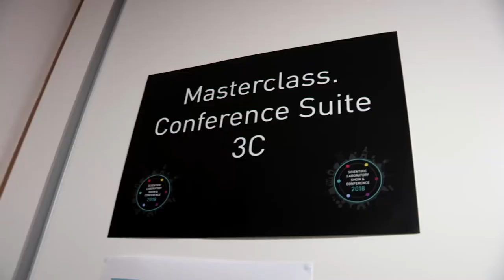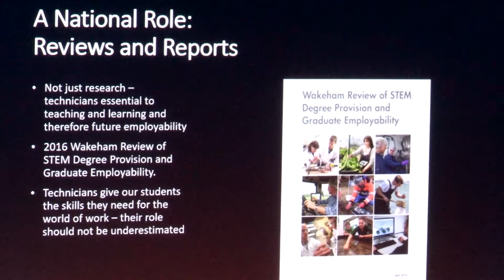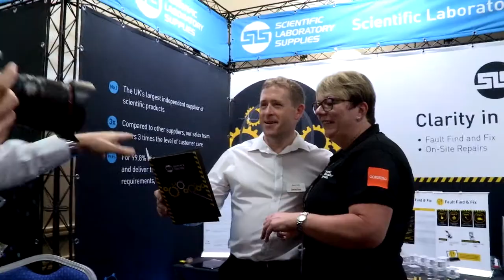Scientific Laboratory Show & Conference 2018 Highlights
The Scientific Laboratory Show & Conference 2018 took place on 23rd May 2018 at the East Midlands Conference Centre in Nottingham. It was a record-breaking event for SLS, with over 1220 people in attendance.